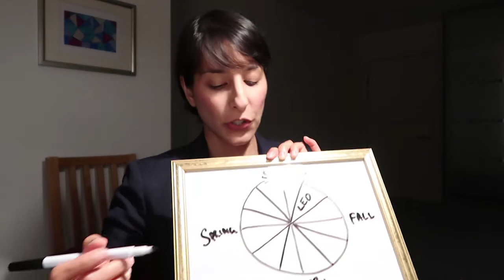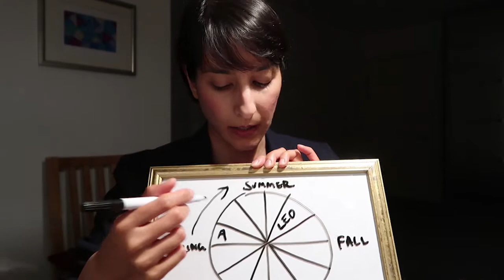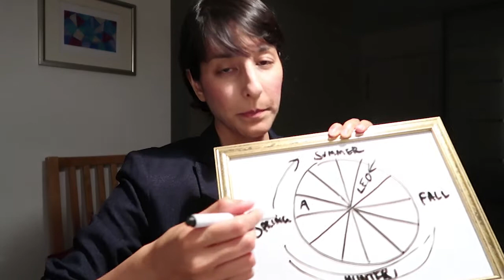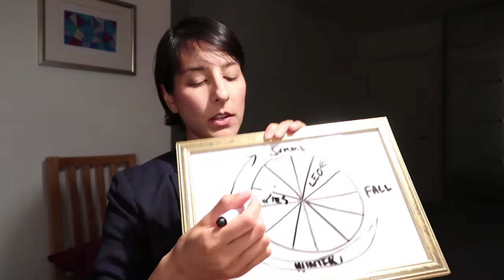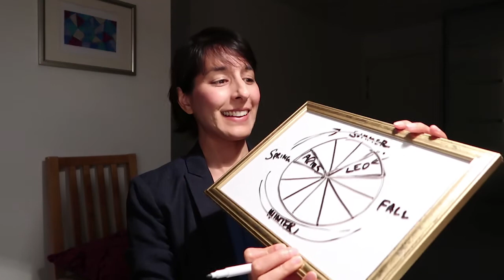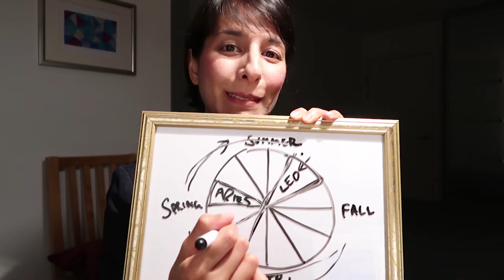LEO this is not a prediction // It's a SONG DEDICATION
Song title: Joyful Joyful
Performed by: Samuel Ljungblahd

Leo, welcome to your song! As a practicing Vedic Astrologer, I wanted to dedicate a song to you that represents the energy contained in your sign.

What's more, if you are keen to find out whether or not you have planetary energy in the 5th house of Leo, then please visit my website or email me directly: